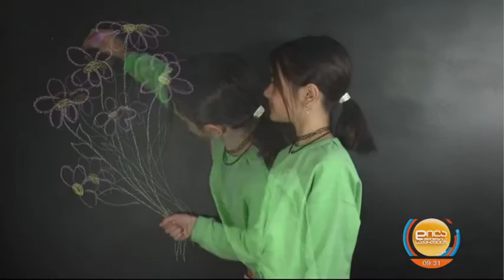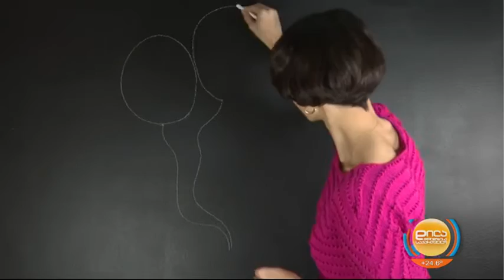შავი საღებავით შექმნილი კედლის დაფა-ნინი ჯანიძე დილა მშვიდობისა საქართველო-2022.06.02